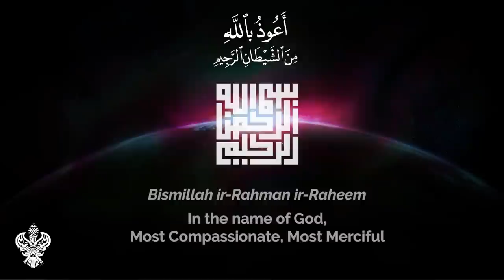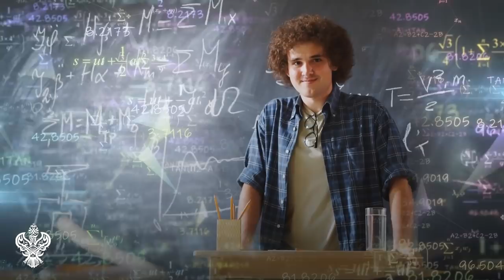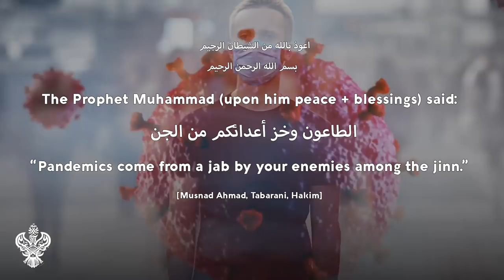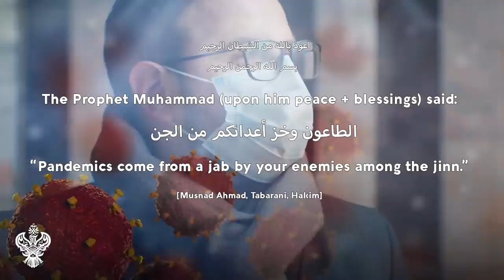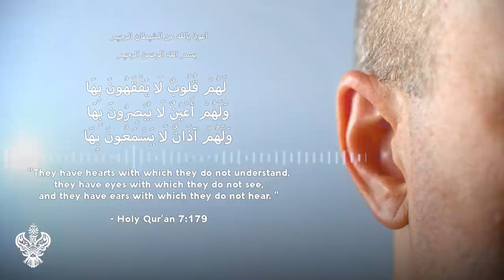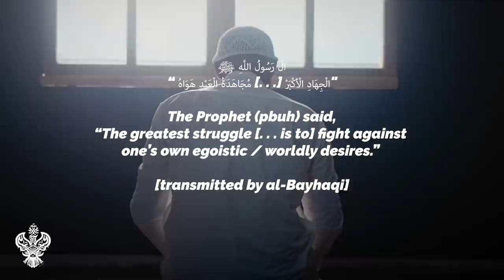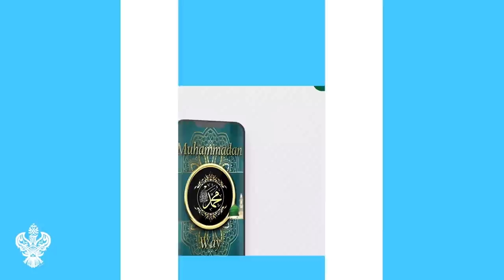ALIENS, THE ELITE + THE END DAYS; JINN + UFO ABDUCTIONS IN ISLAM | Sufi Meditation Center E234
Watch for insights of Islamic esoteric knowledge related to aliens, ufo sighting, abductions, the Nephilim, the Watchers, Jinn attacks, night terrors, sleep paralysis and many other strange and paranormal occurrences, from world-renowned Islamic teacher Shaykh Nurjan!

Ancient races, civilizations, DNA, Jinn-human hybrid dna, hybrid creatures, mutant bloodlines, top secret government

Time stamps / chapters:
0:00 Intro
0:10 Jinn/Aliens/Ghosts/Nephilim/Reptilian
1:22 Reality of the Jinn, aliens, & the unseen creation
3:48 Reality of energy, sound, vibrations, and frequencies
5:07 Be a spiritual warrior, build your light
5:30 Video games are negative energies and lowering your frequency
6:21 Genius= Genie = Jinni = Jinn
6:52 Sufism is a deep understanding & a science
7:18 Spiritual protection to wear = Taweez
7:38 Jinns are everywhere. Pandemics & sicknesses caused by close proximity of Jinns
9:04 Good breath, good zikr (God chant), good meditation & energy nourishes the heart
10:11 Kingdom of God is coming: Thy kingdom come Thy will be done
10:28 A Timeless Reality Book + Fatima Zahra Helping Hand (promo)
11:34 Live a spiritual life & keep a balance. Don't just be one dimensional & physicality.
12:57 Sufism is to nourish your light & selflessness: It brings out the power of your soul
14:27 Self help & the self/ego is causing all the problems
15:11 Train in Islamic Meditation & enter into the world of light, Open your inner reality
16:20 Who knows himself will know his lord. Journey for God is inside.
16:36 The lord of the rings. Accompany a spiritual master. God is within us.
17:56 God is marketing to all audiences and all creation through modern media and movies
18:47 The lord's prayer: the kingdom of God is coming.
19:24 Fatima Zahra Helping Hand charity worldwide